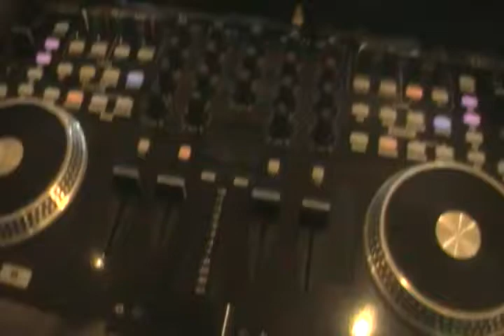DJ JASON LLAMAS SAN FERNANDO VALLEY CA. (1818)310-7201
DJ JASON LLAMAS SAN FERNANDO VALLEY CA. (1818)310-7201 Para grupos oh DJ sonido llame al (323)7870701 Para DJ oh Grupo llame al (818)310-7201 le damos buenos precios baratos SI BUSCAN DJ OH GRUPO LLAMENME AL (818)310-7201 LE DAMOS BUENOS PRECIOS ESPECIAL MENTE LOS VIERNES. For DJ please call im Jason. Para DJ or Sonido para grupos llame al Jason sonido y luzes Soy DJ y Rento sonido para grupos llamame 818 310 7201